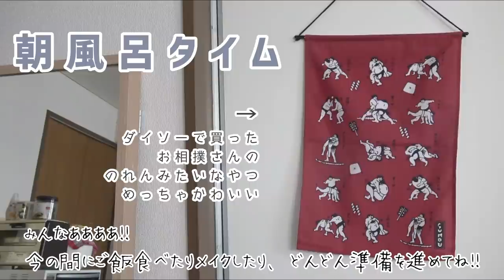【GRWM】モーニングルーティン/お出かけの準備をする日常【一人暮らしの生活】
おはようございまああああす！！！(投稿してるのは夜やけど)
Get ready with me！一緒に身支度しましょう！という動画でございます◎
朝のルーティーンとともに始まりました〜やまもものGRWM！一人暮らしさんはマジで朝寝坊しないように気をつけようね！起こしてくれる人がいないと大変よね！この日ちょっと寝坊、というか二度寝しそうになってて危なかったよ！！笑
そして、ぜんっぜんオシャレな日常ルーティーンじゃないけど、「なんかうるさい友達が喋ってるわ」と思いながら一緒に準備してくれたら嬉しいです(；；)♡何気にシェアハウスしてる感やルームツアーを楽しんでみて！この動画とともに忙しい朝、ご飯、メイク、コーデ選び、身支度していただきたい！そしてね、やまももの動画が終わるまでに準備できたらみんなの勝ち、この動画が終わるまでにみんなが用意できなかったらやまももの勝ち、っていう何も生まれやしない勝負を勝手に持ちかけておきます☻笑
社会人の方も、学生さん、お出かけする方も、今日も１日楽しんで充実した日にしようね！がんばっていきまっしょい！！素敵な１日を〜◎